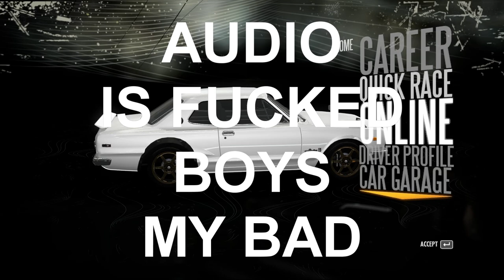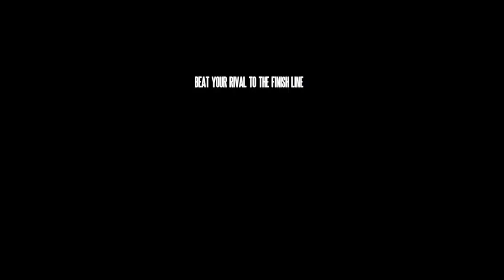NEW CAR! - Need For Speed SHIFT - EP5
►GODZILLA

►STEAM GROUP IS LIVE, JOIN UP!

Players are thrust into the loud, visceral, intense, athletic experience of racing a car on the edge of control from the driver’s perspective through the combination of perception based G-forces, the hyper reality of the cockpit view, and the brutal experience of a first person crash dynamic. Need for Speed SHIFT features an accurate, accessible physics-based driving model that allows you to feel every impact, every change of track surface and every last bit of grip as you push yourself to the edge.